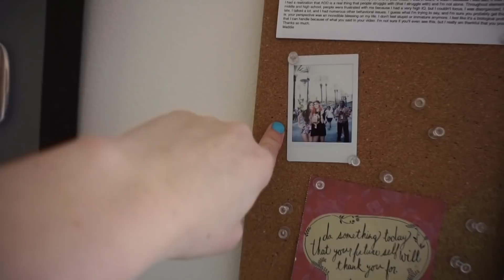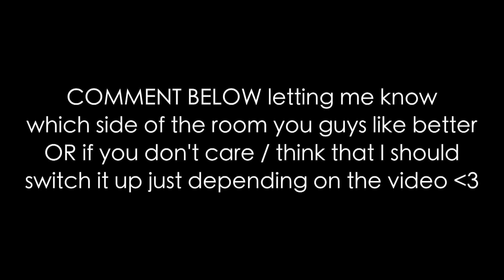we broke up.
We broke up. Just felt like I needed to explain myself & what happened. This is the only/last time I will be speaking about this. Thank you guys for being so understanding & your support. I love you.

BOOST ME ON FAMOUS BIRTHDAYS (Just for fun lol)♥♥♥

Camera I Use
Vlogging Camera
My DWM Cam
External Webcam
Tripod I Use
Vlogging Tripod
My Camera Bag
My Lighting System
Selfie/Travel Ring Light
Voiceover Microphone
External Hard Drive

★ Get $15 off your FIRST UBER RIDE with code "TRYFREE10" or this
★ Get $5 FREE UBER RIDE with code "ALLYH1187UE" or this
★ Get $100 FREE POSTMATES DELIVERY using code "4GP5K" or this